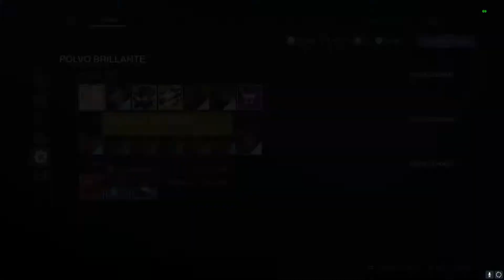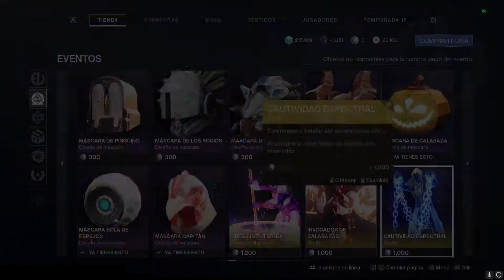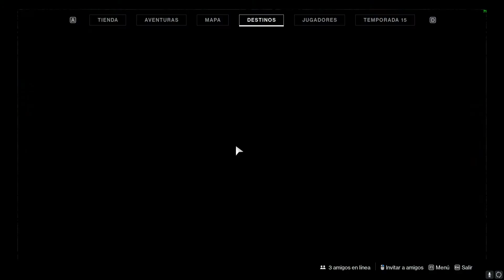Reinicio Semanal + Fiesta de las Almas Perdidas!! - 12/10/21 [Destiny 2]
Buenos días.

Aquí les traigo el video del reinicio en dos minutitos + todo lo que trae el evento de la fiesta de las almas perdidas :D